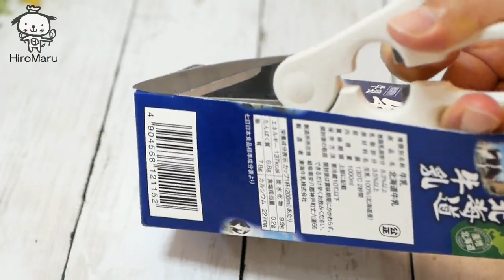生チョコチーズケーキの作り方 NO-BAKE Chocolate Cheesecake (Nama-Choco Cake)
牛乳パックで作る生チョコチーズケーキです。
ケーキ型も使わずに板チョコを溶かして混ぜて冷やすだけで作れるので簡単お手軽ですね。

It's easy and easy because you can make it by melting chocolate without baking without using a cake mold.

【ingredients】1ℓ Milk carton
8(69.6g) Choice biscuits
30g 　Unsalted butter
150g　Black chocolate
100g heavy cream(47%)
200g　Cream cheese
40g　Granulated sugar
(Ganache)
75g　Black chocolate
75g heavy cream(47%)
2　Black chocolate mini
Pearl cracker

【材料】1ℓ 牛乳パック
チョイスビスケット　　8枚(69.6g)
(ガナッシュ)
明治ブラックチョコミニ　2袋
パールクラッカン　　　適量

【作り方】
準備…牛乳パックの片面をハサミで切り取って、クッキングシートを敷きます。

①ビスケットを出来るだけ細かく潰して溶かしバターを加えて良く混ぜてコップなどを使って牛乳パックに敷き詰めて冷蔵庫で20-30分冷やします。

②ブラックチョコレートを細かく刻んでボウルに入れて、沸騰直前まで温めた生クリームを加えて良く混ぜて溶かします。
※溶けない場合は電子レンジで温めて溶かしてください。

③クリームチーズを電子レンジ600wで30-40秒温めてボウルに入れて泡だて器でクリーム状になるまで混ぜて、そこへグラニュー糖を加えて良く混ぜて②も加えて良く混ぜます。

④ビスケットを敷いた牛乳パックに③を流し入れて冷蔵庫で10-15分冷やします。

⑤ガナッシュ作り・・・ブラックチョコレートを細かく刻んでボウルに入れて沸騰直前まで温めた生クリームを加えて良く混ぜて溶かして④の上からかけて一晩冷やします。(6時間以上)
※ブラックチョコレートが溶けない場合は電子レンジで温めて溶かしてください。

⑥袋に入った明治ブラックチョコミニを40-50℃のお湯に漬けて溶かしたものやパールクラッカンをトッピングします。

※切る時はナイフをお湯で40℃位に温めて切ります。切ったらまた温めて綺麗に拭きとってから切ります。

◆富澤商店 ヴァローナ パールクラッカン / 50g
▼HiroMaru CooK TV 注目動画▼

ひろまるおすすめグッズ
◆初めてスイーツを作りたいけどどんなグッズをそろえれば良いか分からない方はこちらをどうぞ

◆パナソニック フードプロセッサー 1台4役(きざむ・する・混ぜる・おろす)離乳食 MK-K48P-W

◆メルペール ネコ ペティナイフ(果物ナイフ) 770-304